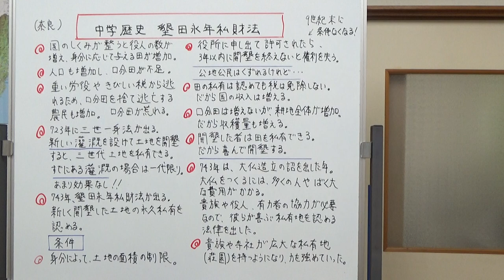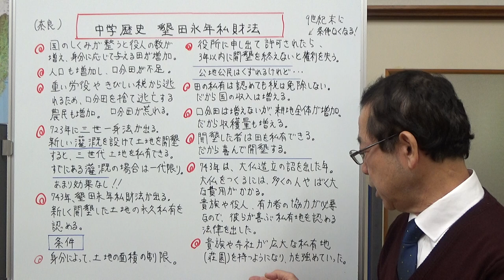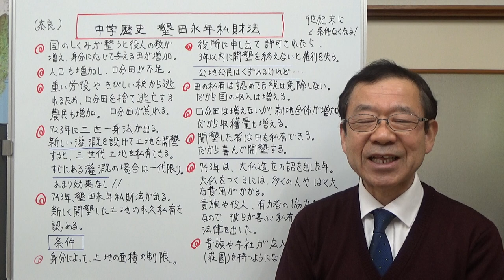中学歴史 墾田永年私財法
奈良時代で、テストによく出る超有名な法律、「墾田永年私財法」について解説しました。中学歴史の教科書では、2行か3行程度しか書かれていません。朝廷が「公地公民」がくずれるのに、なぜこの法律を出したのかを教科書と違う視点から見ています。